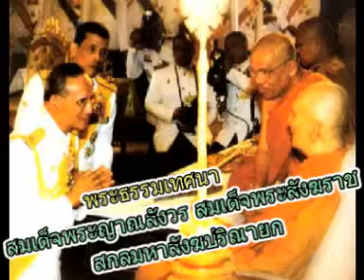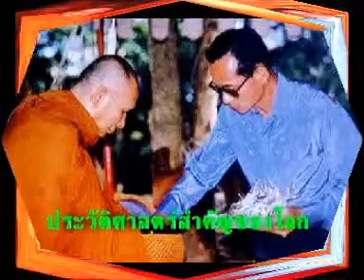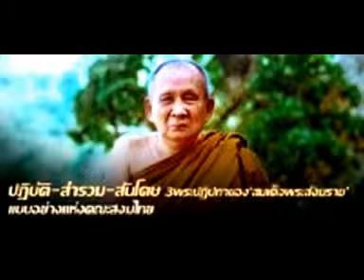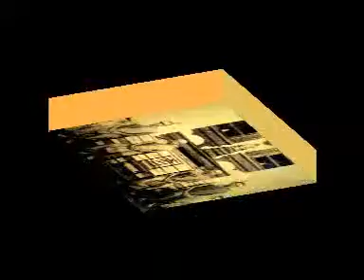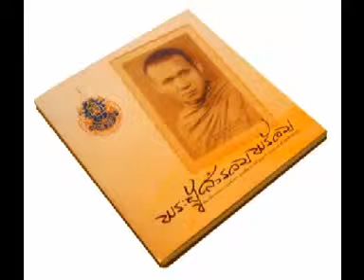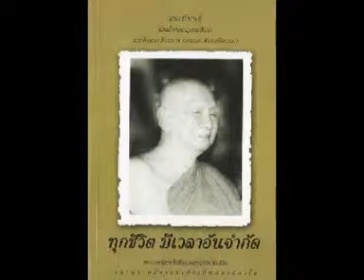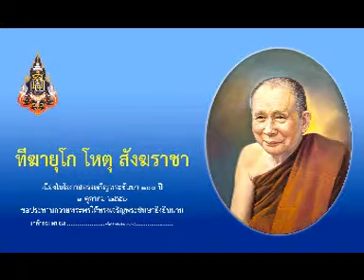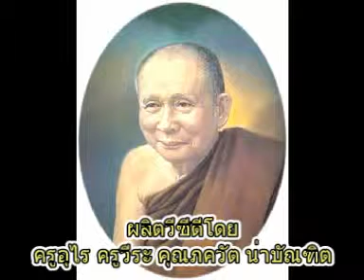ธรรมะเรื่องกิจในอริยสัจ๔ นัย๒ สมเด็จพระสังฆราช ญสส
ธรรมะเรื่องกิจในอริยสัจ๔ นัย๒ สมเด็จพระสังฆราช ญสส วัดบวรนิเวศวิหาร กรุงเทพมหานคร